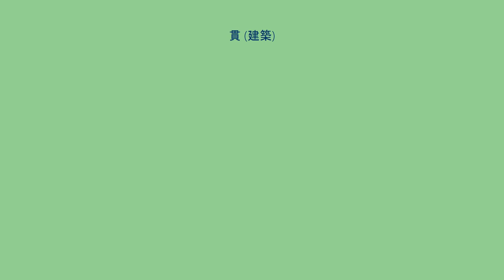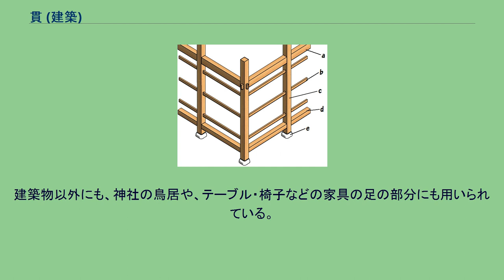貫 (建築)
伝統的な木造工法 a=梁 b=貫 c=柱 d=床梁 e=束石（つかいし） 貫（ぬき）とは木造建築で柱等の垂直材間に通す水平材。
日本には鎌倉時代の俊乗坊重源が中国から大仏殿建造のための最新技術として伝え、その構造の強固さから急速に日本全国に広まった。
木造建築では、水平方向の固定に用いる。
壁・床下の補強などに使われている。
小屋組の場合は"小屋筋交い"や"振れ止め"がほぼ同じ役割を持っている。
壁、主に真壁に使用される貫は、柱を貫通させ楔で固めることにより、柱の曲げ耐力を建築に加わる水平力に対する抵抗要素とする働きを持つ。
多くの場合、貫は鉛直方向に長い長方形の断面形状をとる。
よく似た役割を持った建築材に長押（なげし）があるが、長押は柱の外側から釘で打ちつけるものであるのに対し、貫は文字通り柱を貫通するところが異なる。
ただし、現代の使用方法では、床下の根がらみ貫（床束に打ち付ける貫の一種。元々は、貫通させていたが、簡略化されて外から固定されるようになっている。）のように柱や束を必ず貫通するものとは限らない。
建築物以外にも、神社の鳥居や、テーブル・椅子などの家具の足の部分にも用いられている。